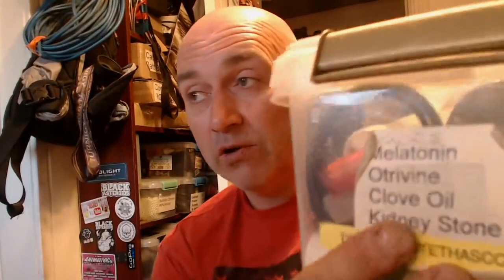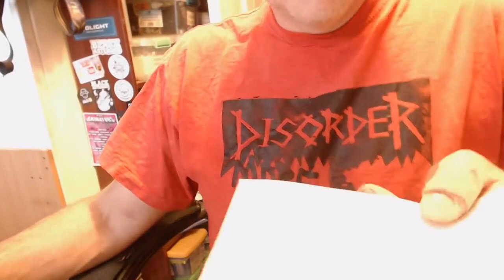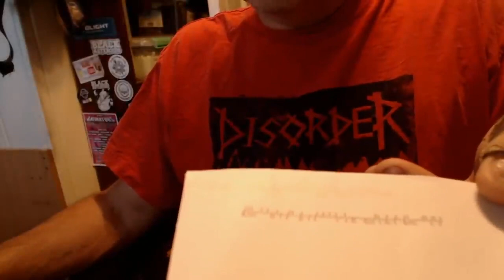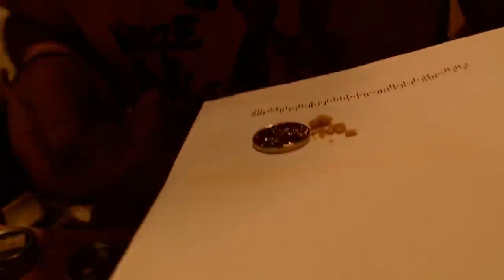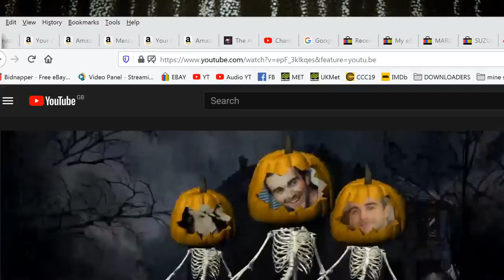2 Jun 2020 STILL HEALING BUT MUCH BETTER NOW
- to make donations (is paid by visa cant send thanks email but you may get a shout out if we are live in the studio)
donate direct to my paypal (I will send you a thank you email)